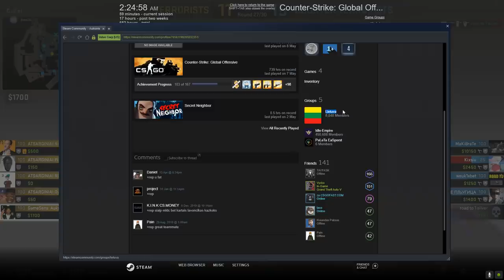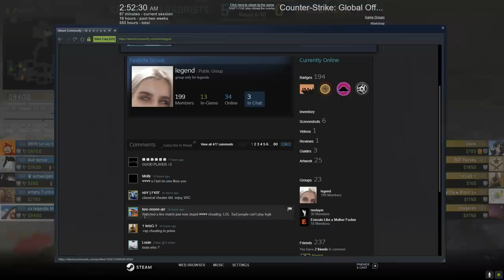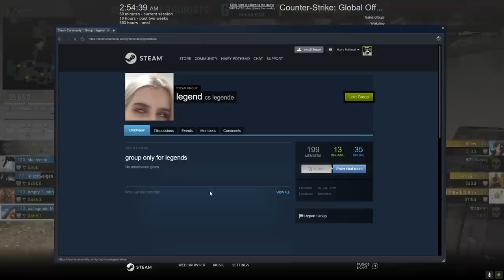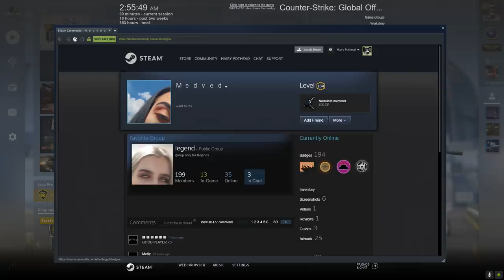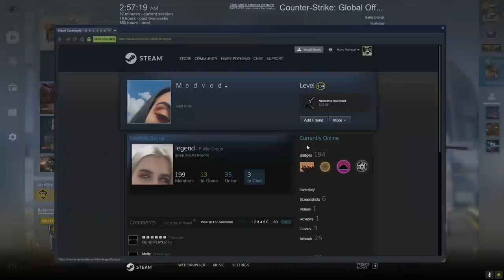Cum sa aflii profilul suspectului din overwatch ? Avea level 134 si juca cu cod ! - CS:GO Overwatch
Cheatul din video : getrekt.xyz

Specs :

- Cpu : i7 8700k 5.1 ghz
- Gpu : MSI GeForce GTX 1070 Ti Armor @2100mhz
- Mobo : MSI Z370 TOMAHAWK
- Ram : Crucial 24 GB DDR4 3466 MHz cl18